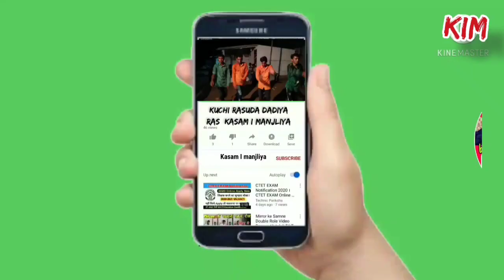કચ્છી ઓસાણી મુબારક જાકુબ | Kutchi Osani 2021 New.Video Kasam I manjliya